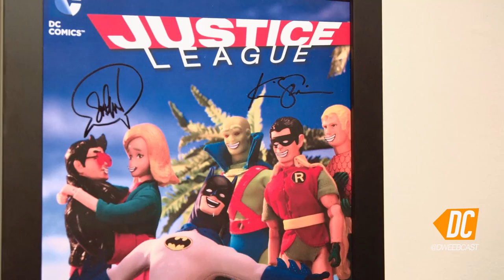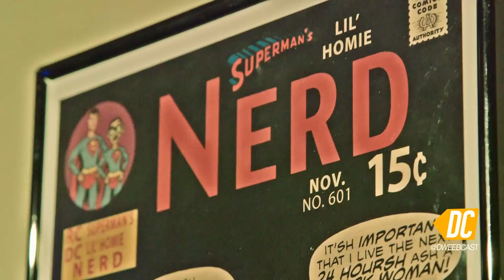Robot Chicken DC Comics Art Show! | DweebCast | OraTV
Just in time for Robot Chicken's second DC Comics special, we visited the iam8bit art gallery in Hollywood to check out an awesome Robot Chicken DC Comics art show! Seth Green talked with us about the event and how all the proceeds went to a great cause!

Hosted by @AndyRiesmeyer, Dweebcast is a show for Dweebs, by Dweebs. We're goin' deep into the world of comics, sci-fi, movies, games & more!